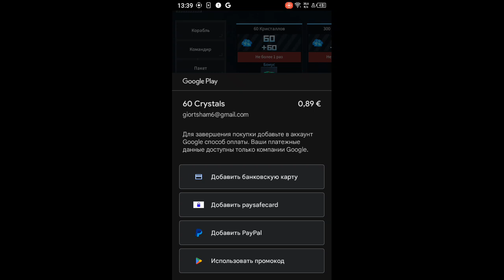400euro warned bros Namibian -Clash of stars Google play pc games -pezi giorts rappers2024-t7